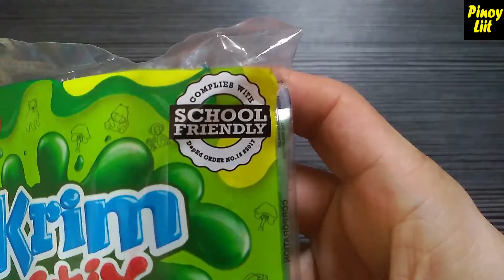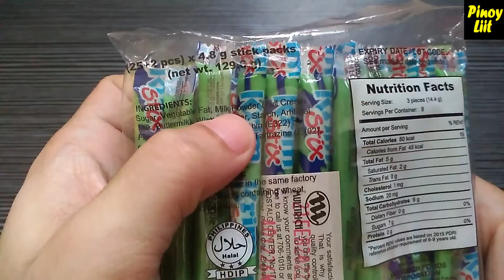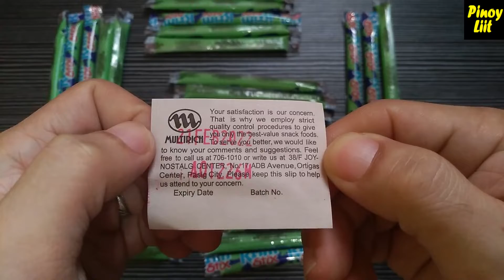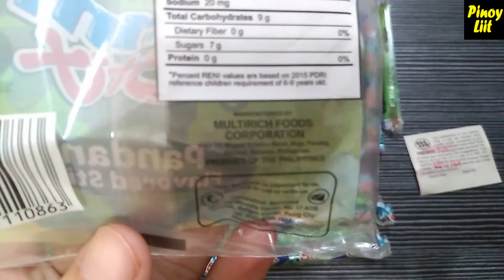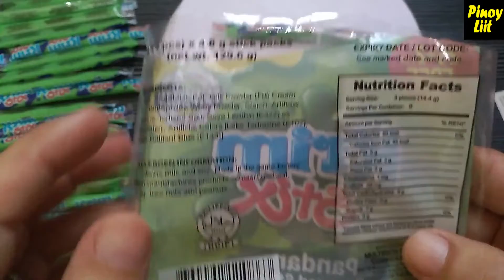Krim Stix | Ilan ang Laman?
Magkano per pack? per piece?
Math involved